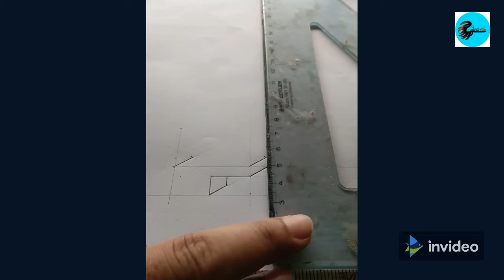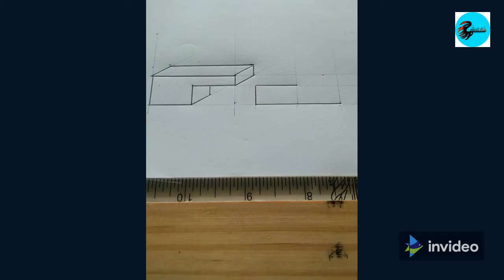steps on how to draw wood joint